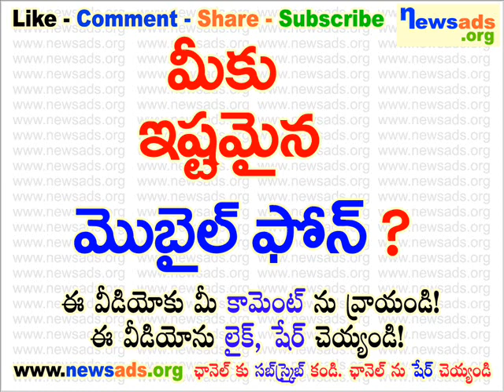మీకు ఇష్టమైన మొబైల్ ఫోన్?